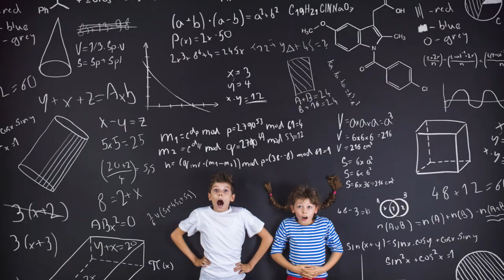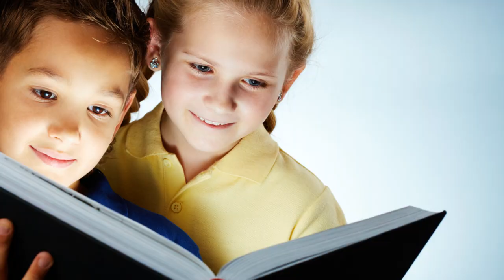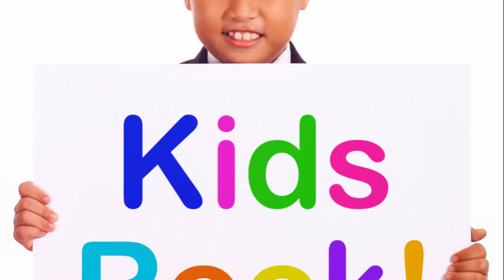Biblical Stories Shaping Business Success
Discover how biblical principles can shape wealth, business, success, and interpersonal skills in this insightful video. Learn how to apply biblical finance principles to your business for financial growth and success. Perfect for finance junkies and entrepreneurs looking to incorporate biblical wisdom into their business strategy.
Explore how biblical stories can shape business success in this video. Learn how to apply biblical finance principles to your entrepreneurial ventures.Discover how biblical stories can shape business success and financial strategies in this insightful video. If you're a finance junkie or aspiring entrepreneur, this video is a must-watch!Discover how biblical stories can shape business success and financial strategies in this insightful video. If you're a finance junkie or aspiring entrepreneur, this video is a must-watch!Welcome to Chayil Experts Faithful Futures, a vibrant corner of the internet where ancient wisdom meets modern entrepreneurship. Our channel is dedicated to empowering kids with timeless biblical principles that lay the foundation for success in both life and business. Through engaging storytelling and practical insights, we aim to inspire the next generation of leaders to build businesses rooted in integrity, compassion, and wisdom.Embark on a journey through the pages of the Bible as we uncover captivating stories filled with timeless wisdom. From the courage of David facing Goliath to the resilience of Joseph in Egypt, each narrative offers valuable lessons that transcend time and culture. Through animated retellings and interactive discussions, kids will discover how these ancient tales hold relevance for modern-day entrepreneurship.Delve deeper into the narratives as we extract practical business principles embedded within each story. Learn the importance of honesty and integrity from the parable of the Good Samaritan, or discover the power of perseverance through the story of Noah's Ark. These principles serve as guiding lights for young entrepreneurs navigating the complexities of the business world, empowering them to make ethical decisions and pursue success with integrity.In this section, we bridge the gap between biblical wisdom and real-world business scenarios, providing practical tips and strategies for young entrepreneurs. From budgeting basics to the art of negotiation, kids will learn how to apply timeless principles to their entrepreneurial endeavors. Through engaging activities and case studies, we equip our viewers with the skills they need to thrive in the competitive landscape of business while staying true to their values.Our ultimate goal is to inspire and empower the next generation of leaders to make a positive impact in the world of business. By instilling values of compassion, integrity, and innovation, we believe that kids can become catalysts for positive change in their communities and beyond. Through our content, we hope to nurture a generation of entrepreneurs who not only achieve success but also prioritize making a difference in the lives of others.Join us on Chayil Experts Faithful Futures TV and embark on a journey of discovery, inspiration, and empowerment. Together, let's build a future where biblical wisdom shapes the landscape of business, and young entrepreneurs are equipped to make a lasting impact in the world.